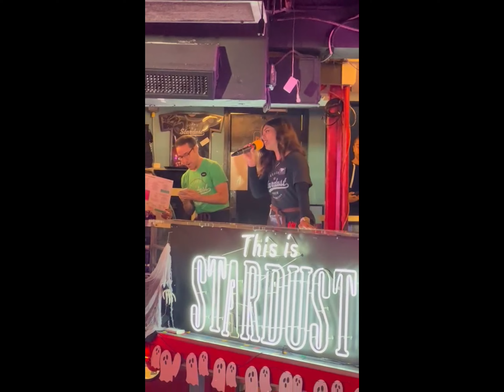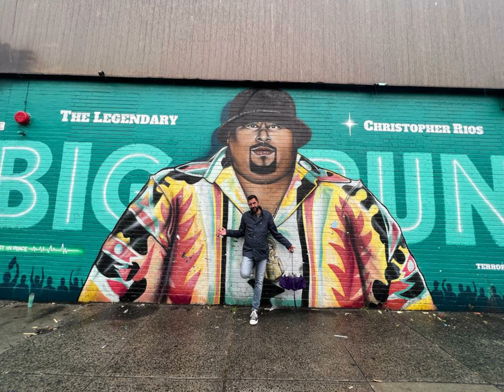New York. octubre 2023. Víctor y Marta